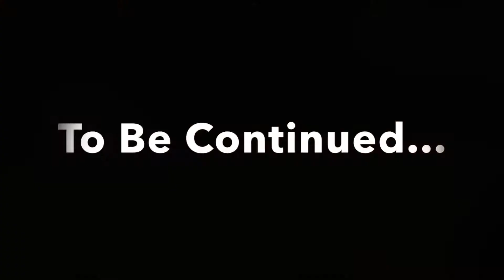JD Highlights vs Edgewater 1 23 19